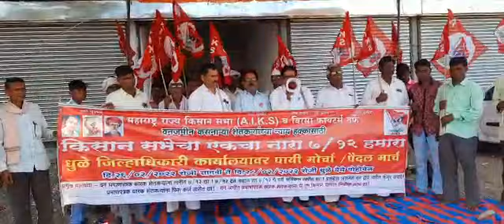7/12 नावावर करण्यासाठी धुळे जिल्हाधिकारी कार्यालय वर सांगवी ते धुळे पायी मोर्चा 26फेब्रुवारी- परदेशी